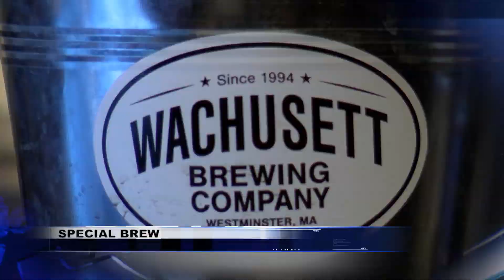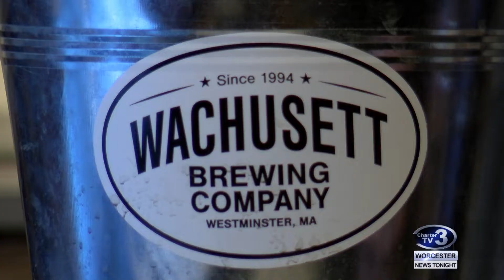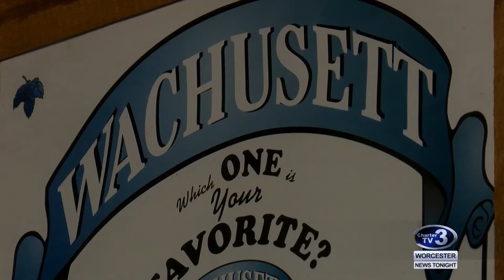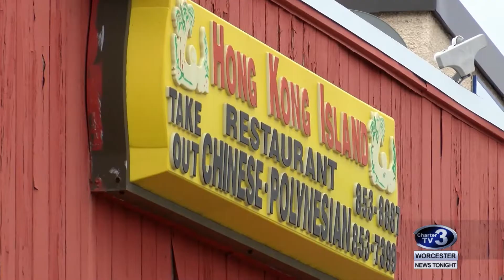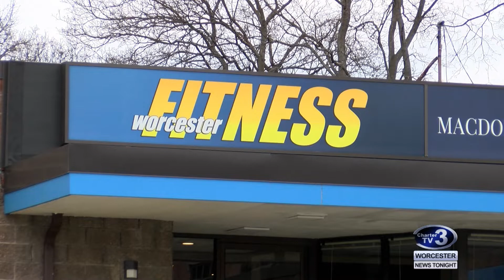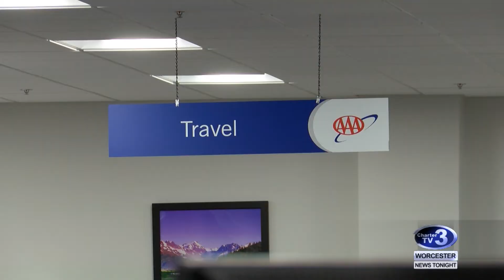WNT 6pm News - December 31st, 2018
Neighbor Saves Woman from Marlborough Fire, Broken Glass in Worcester, Wormtown-Wachusett Brewery Special Brew, Elizabeth Warren in 2020, Worcester Common Ice Skating, Chinese Take Out for New Year's Eve and New Year's Resolutions.